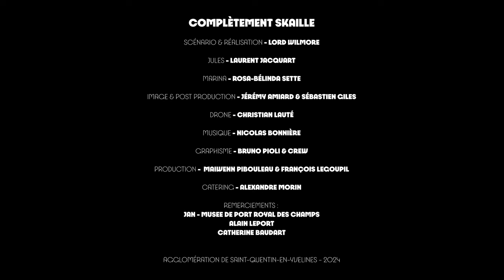Découvrez 𝗖𝗢𝗠𝗣𝗟𝗘𝗧𝗘𝗠𝗘𝗡𝗧 𝗦𝗞𝗔𝗜𝗟𝗟𝗘 🎥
Une 𝙬𝙚𝙗-𝙨𝙚́𝙧𝙞𝙚 𝙝𝙪𝙢𝙤𝙧𝙞𝙨𝙩𝙞𝙦𝙪𝙚 et décalée de 8️⃣ épisodes créée par SQY pour découvrir le patrimoine et les sites olympiques saint-quentinois… 𝙘𝙤𝙢𝙢𝙚 𝙫𝙤𝙪𝙨 𝙣𝙚 𝙡𝙚𝙨 𝙖𝙫𝙚𝙯 𝙟𝙖𝙢𝙖𝙞𝙨 𝙫𝙪𝙨 !

➡️ RDV chaque mercredi à 18h pour un nouvel épisode !

Cette production unique et créée sur-mesure, à l’initiative de SQY et réalisée par Pascal Zabus, a été rendue possible grâce à la complicité des 12 communes, des sites de compétition et de loisirs du territoire 💙🤝

👀 Le saviez-vous ?
Un Office de tourisme débarque en gare de Saint-Quentin-en-Yvelines - Montigny-le-Bretonneux du 26 juillet au 11 août !
✅ Ouvert 7j/7, il accompagnera les visiteurs, touristes, habitants… à vivre pleinement les Jeux !
🤩 Accès aux sites olympiques, infos pratiques sur les transports, programmation de la fanzone de SQY, agenda des sorties, bonsplans loisirs… son équipe sur-motivée vous donnera les clés du territoire !